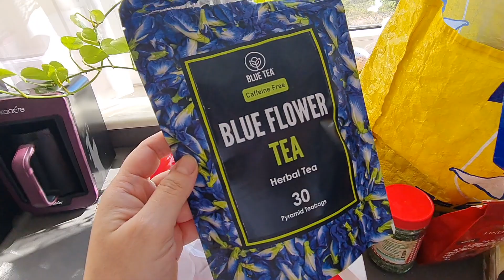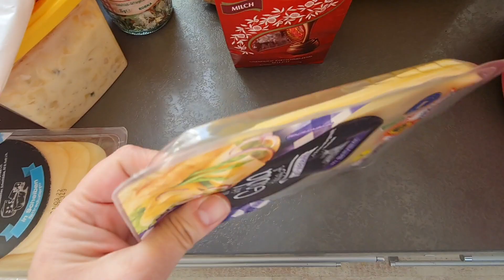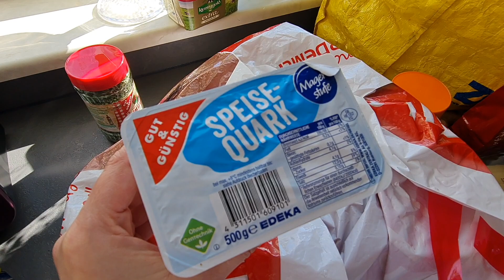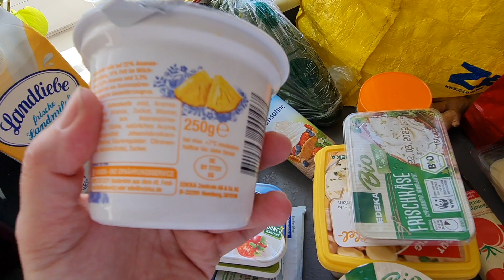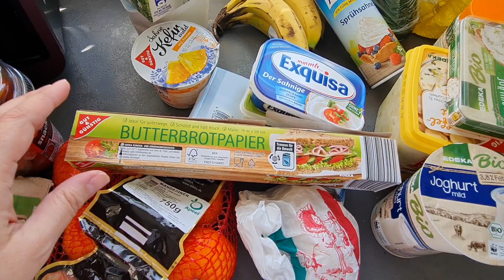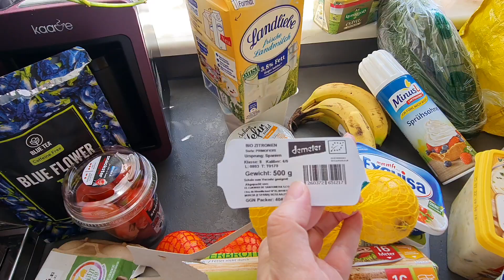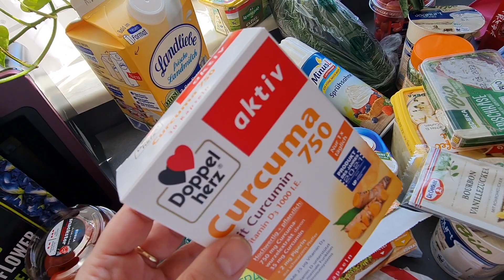market Alışverişi ve tavsiyeler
Kullandigim aldigim ürünlerin linki assagida oradan alabilirsiniz :)
Saatin linki buradan
ordnary serum
kahve bardaklarima en benzeri
severek kullandigim diger bardaklarim
Kullandigim kahvelerden biri
Kullandigim kahvelerden bir digeri
Hibiskus cayim Bio
mini klima cok memnunum
kullandigim yatak odasi saati
cam saklama kaplarim harika
Patates dograyici
Kullandığım yaglar :

Cekimlerde Kullandigim makinalarim :
- nikon  coolpix
Video Düzenleme Programim :
1- Video Deluxe17
2- Imac : Imovie

                 Azide Hobi

                   Azide Hobi
             SUNDU ;)

              AZIDEHOBI